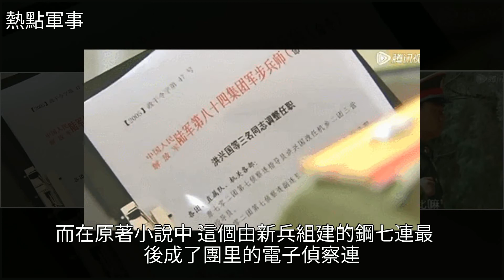《士兵突擊》中鋼七連是全團最強連，但為何被裁撤了，[熱點軍事]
《士兵突擊》中鋼七連是全團最強連，但為何被裁撤了 [熱點軍事]士兵突擊,許三多,射擊,袁朗,偵察機《士兵突擊》中鋼七連是全團最強連，但為何被裁撤了 [熱點軍事]士兵突擊 許三多 射擊 袁朗 偵察機